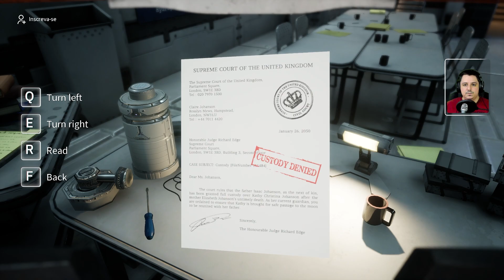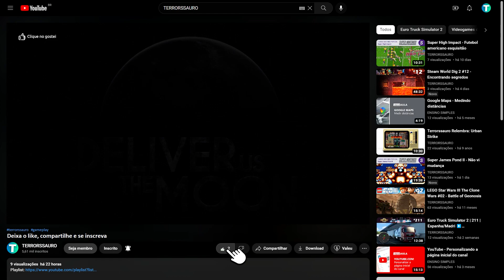Deliver Us The Moon #01 - Lançamento do foguete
Jogo: Deliver Us The Moon